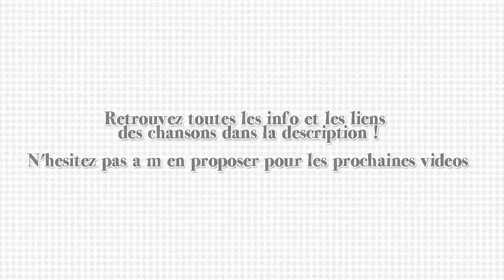Unknown-box #19 : Tears for Dear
Alors là je suis fière de moi. J'ai réussi à caser un de mes groupes préférés (Tears for Fears) alors qu'il n'a aucun rapport avec les chansons présentées. Aucun rapport avec les Vocaloids. C'était juste pour le "tears". Non vraiment, ces titres de vidéos c'est de pire en pire. xD
(mais TFF c'est un groupe génial, j'insiste là-dessus)

Et gros coup de coeur sur "Dear..." ! Apparemment c'est la première chanson de Foix et il la trouve pas top. Ben moi j'adore.
Par contre j'assume que c'est lui qui fait les chœurs mais c'était pas précisé !

01. Dear...

02. Wings
♦ Musique & paroles : M@satoshi

03. ユメノユメ / Yume no Yume
♦ Musique & paroles : Ahiru GunsouP

04.Namida
♦ Musique & paroles : AIR田